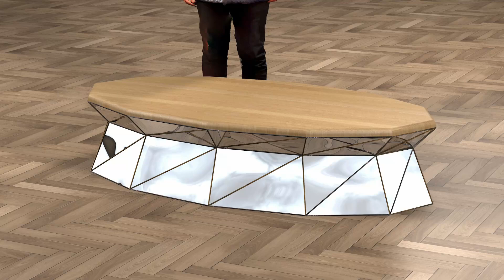Parallax Low Table Oak Top v3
190 x 100 x 42 cm